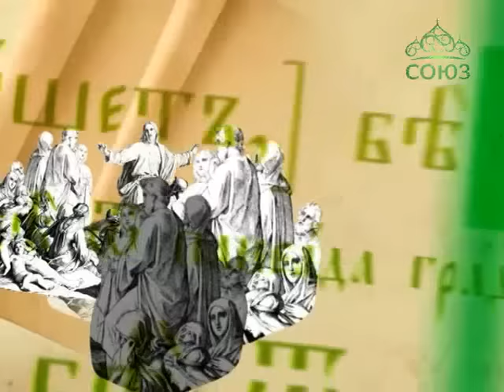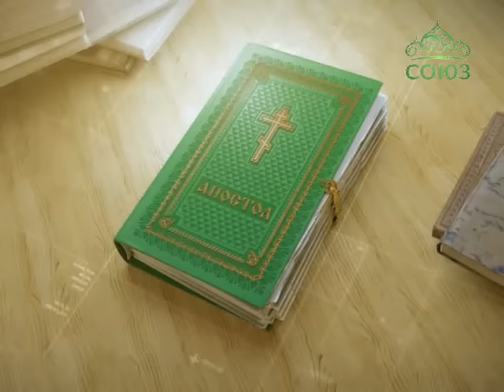Читаем Апостол. 18 апреля 2016г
Читается Откровение Иоанна Богослова.